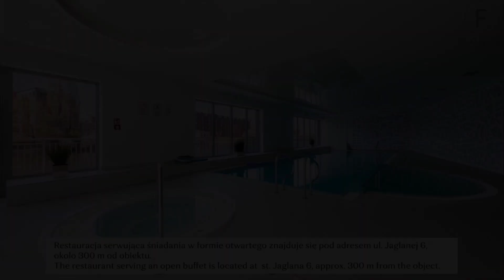Flatbook City Center SPA Apartments Chmielna, Gdańsk, Poland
About Property:
You're eligible for a Genius discount at Flatbook - City Center SPA Apartments Chmielna! To save at this property, all you have to do is sign in.
Ideally located right in the centre of Gdańsk, Flatbook - City Center SPA Apartments Chmielna offers city views and a fitness centre, as well as a terrace. This apartment offers free private parking, a 24-hour front desk and free WiFi.

The air-conditioned apartment consists of 1 bedroom, a living room, a fully equipped kitchen with a fridge...
Property Type: Hotel
Address: Chmielna 63 79, 80-748 Gdańsk, Poland
Searching For
1. Flatbook City Center SPA Apartments Chmielna - Gdańsk - Poland
2. Flatbook City Center SPA Apartments Chmielna - Gdańsk - Poland Address
3. Flatbook City Center SPA Apartments Chmielna - Gdańsk - Poland Rooms
4. Flatbook City Center SPA Apartments Chmielna - Gdańsk - Poland Amenities
5. Flatbook City Center SPA Apartments Chmielna - Gdańsk - Poland Offers and Deals
Audio Credit:
Track Title: Reasons To Hope
Artist: Reed Mathis